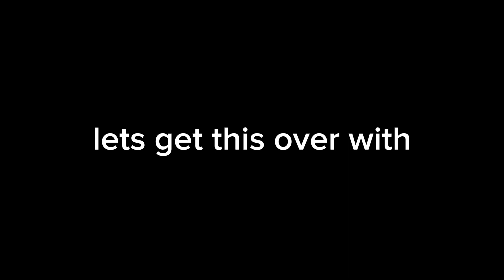more announcement shiz + how i feel currently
Hi, welcome to the Chum Bucket.
I need mental help.